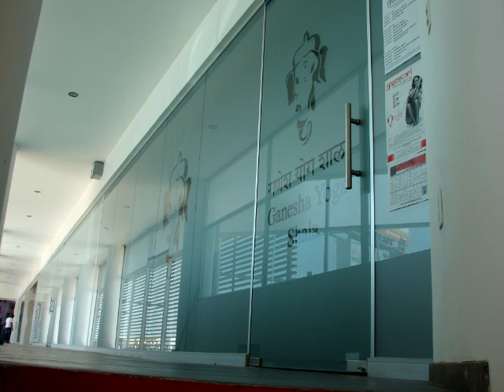Slideshow Yogeswari 2011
Fotos de clase con Yogeswari en Estudio Ganesha Yoga Shala Puebla